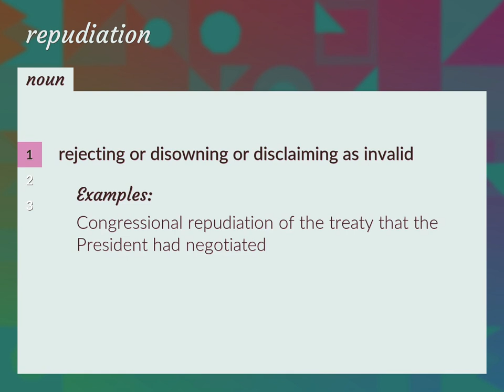Repudiation | meaning of Repudiation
What is REPUDIATION meaning?